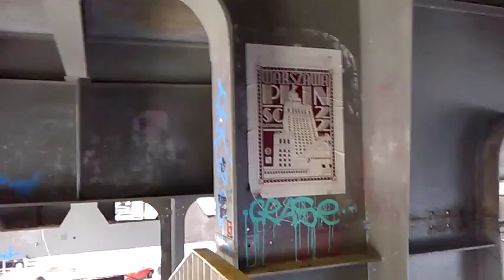DAMY RADĘ,GDY MAZUR ZA DORADZANIE NA STRONĘ PEPICZKÓW PRZEPĘDZIMY I PO LICHWIE!!!